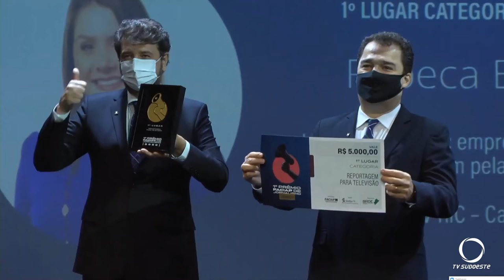Trabalho da TV Sudoeste reconhecido no FACIAP de Jornalismo